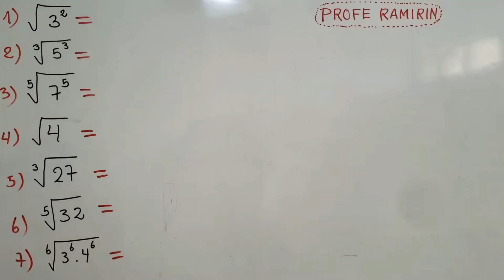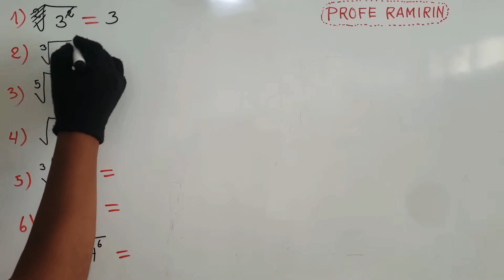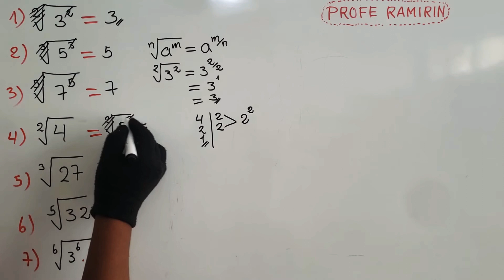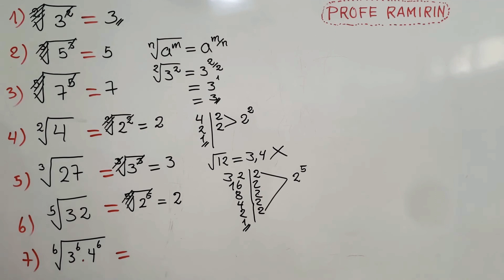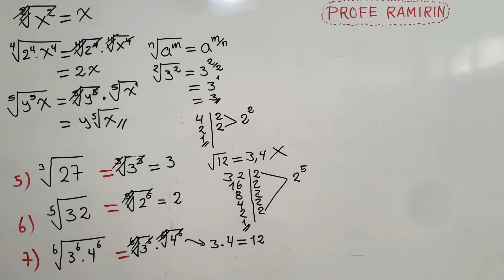SIMPLIFICACION de RADICALES con EXPONENTES (desde cero)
PROFE RAMIRIN explica simplificación de radicales desde cero con explicación a detalle